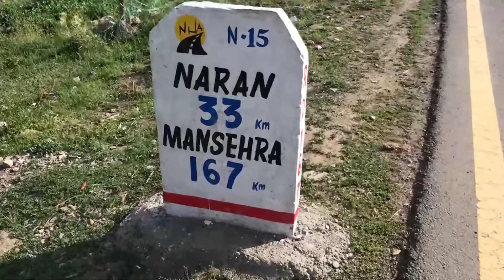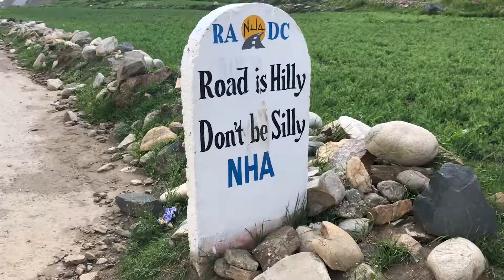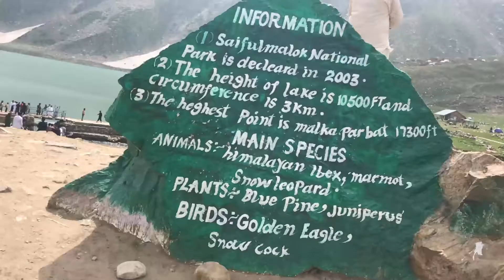Lake Saif-ul-Maluk |Heaven on Earth| Vlog P2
Lake Saif-ul-Maluk is a mountainous lake located at the northern end of the Kaghan Valley, near the town of Naran. A Beautiful heaven on Earth a tourist point to explore. One of Naran famous place